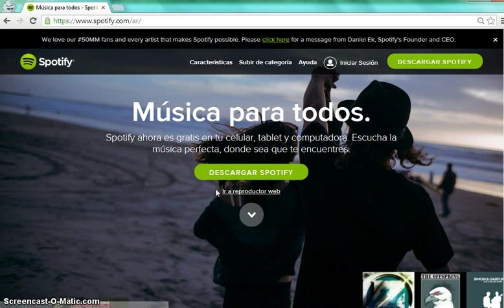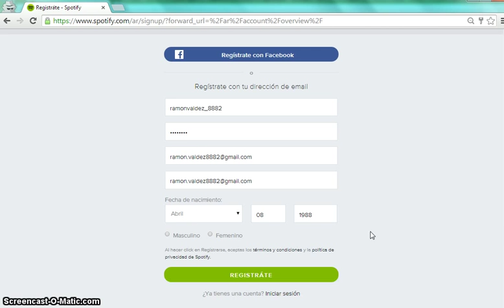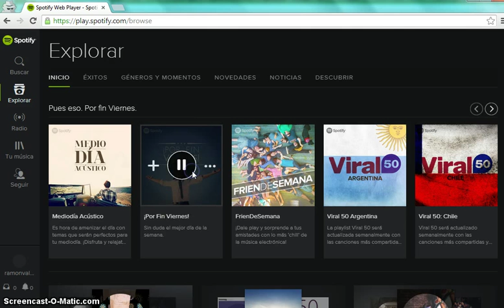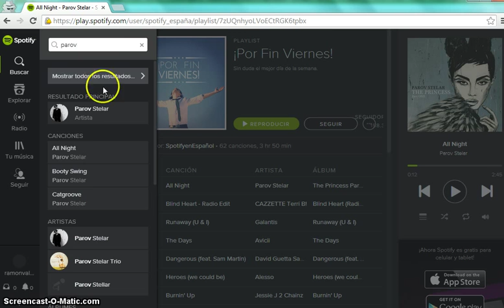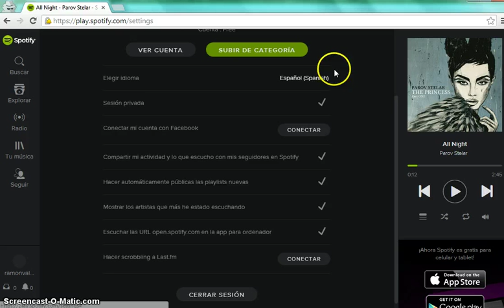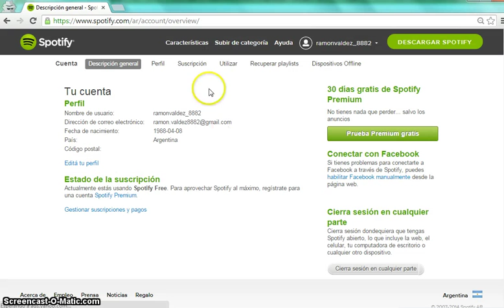Registrarse en Spotify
Registrarse en Spotify paso a paso como hacer el proceso. Además, como escuchar musica y administrar la cuenta.